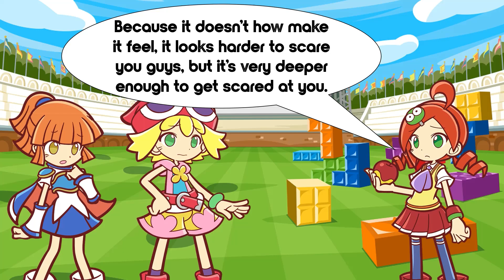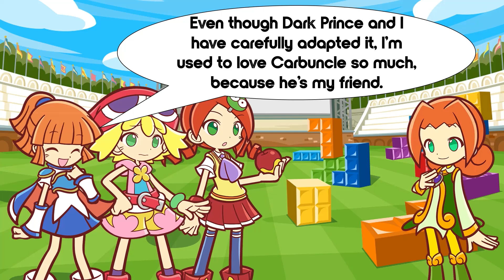Meet Puyo Puyo Friends! | The Sonic & Donkey Kong Company | Disneyverse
Arle, Amitie, Ringo and Ally all star in this episodic adventure of the ''Puyo Puyo'' franchise, in which it involves how Arle, Amitie, Ringo and Ally enjoyed their best days ever, because they have a great time doing some Puyo Puyo battles.

About Puyo Puyo:
Unleash your battling happiness!

Owned by American media conglomerate The Sonic & Donkey Kong Company under its Sonic Media commercial entertainment segment through The Puyo Puyo Tetris Company unit of its Sega Sammy Group subsidiary, the iconic Puyo Puyo franchise for kids and families (including the Puyo Puyo!! Quest sub-franchise) featured a variety of original made-in-Japan video games, exciting TV shows for kids and families, exciting animated movies (both theatrical and direct-to-video), and spin-offs such as the "Puyo Puyo Outside" series, "Schezo", "Feli & Raffina", "Lemres & Mrs. Accord", "Planet Puyos", and more, as well as the animation studio Puyo Puyo!! Quest Studios.

The Puyo Puyo franchise first originated 38 years ago in 1984 with the theatrical animated feature-length film named Madō Monogatari and the first titular Puyo Puyo video game from 1991. The Puyo Puyo franchise has become one of the most popular high-end intellectual properties in history.